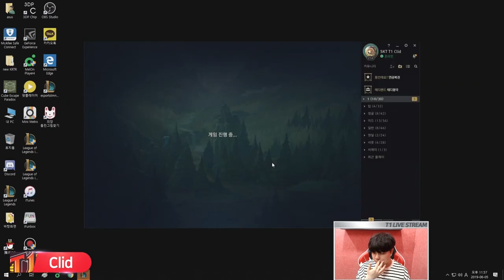리그오브레전드(LOL) 클리드 리신 하이라이트 영상